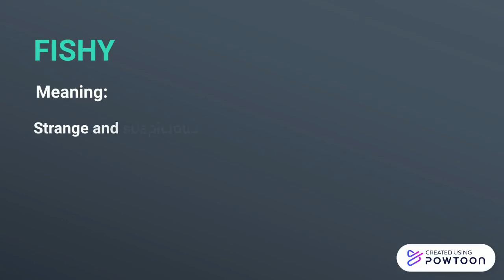fishy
Copy of Copy of Copy of Click to edit-- Created using Powtoon -- Free sign up -- Create animated videos and animated presentations for free.  PowToon is a free tool that allows you to develop cool animated clips and animated presentations for your website, office meeting, sales pitch, nonprofit fundraiser, product launch, video resume, or anything else you could use an animated explainer video. PowToon's animation templates help you create animated presentations and animated explainer videos from scratch.  Anyone can produce awesome animations quickly with PowToon, without the cost or hassle other professional animation services require.